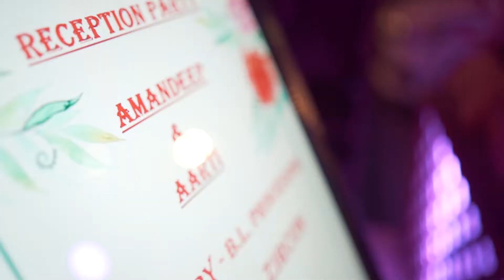2022 Reception Highlight | Amandeep & Aarti | Sharma Photography | M: 98141-69846, 95015-10068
2022 Reception Highlight |  Amandeep & Aarti | Sharma Photography | M: 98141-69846, 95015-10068